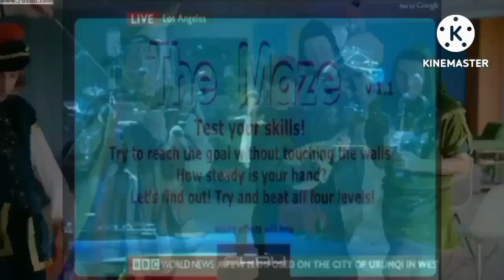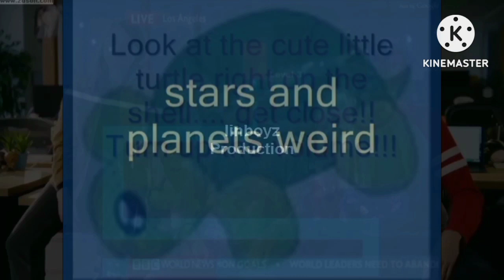All Screamers At Once Add Round 5 Me Make